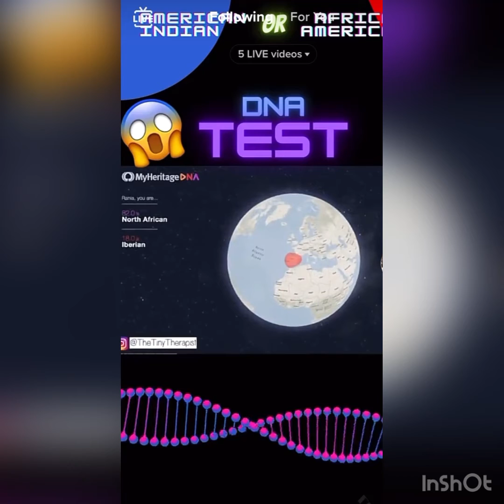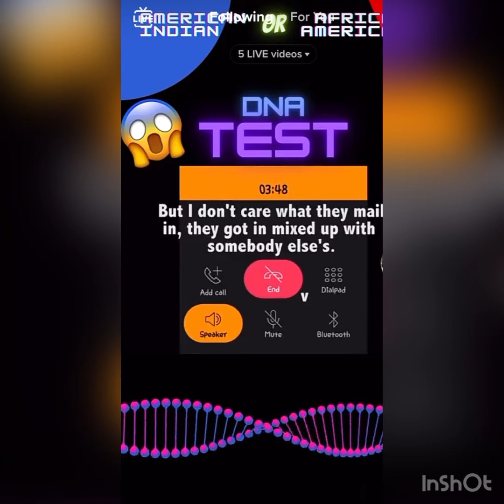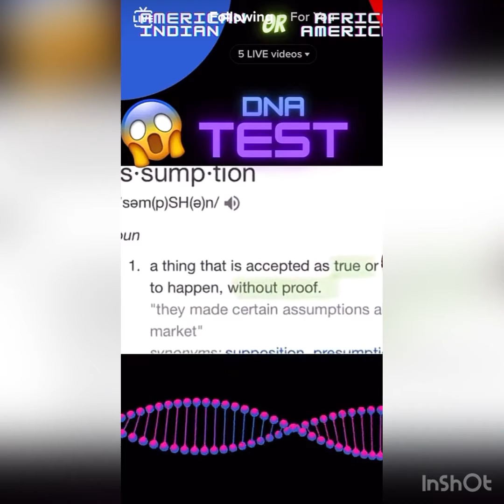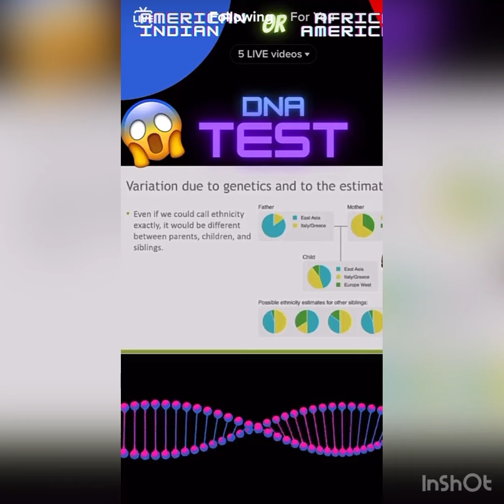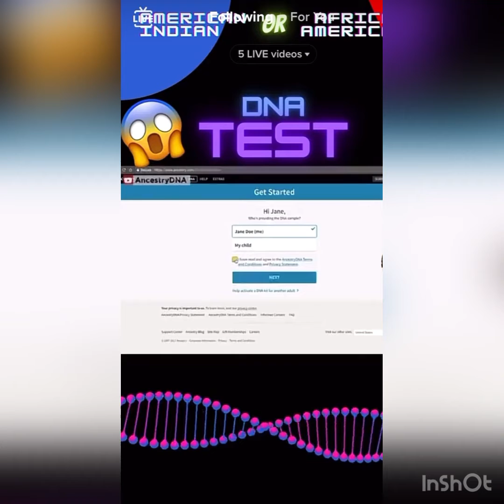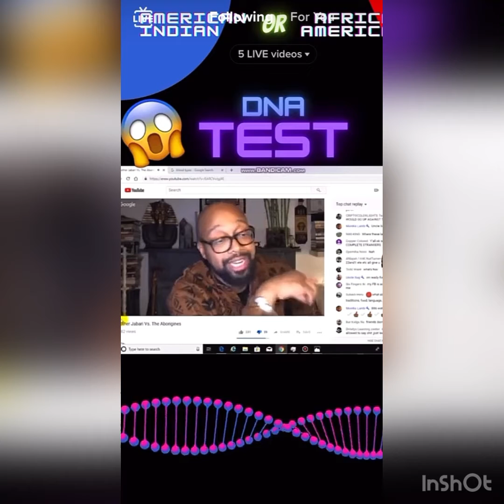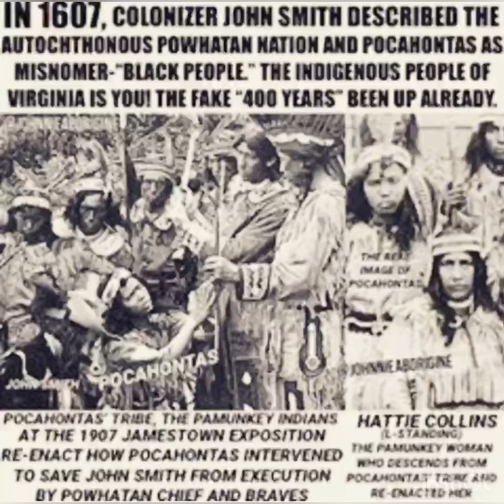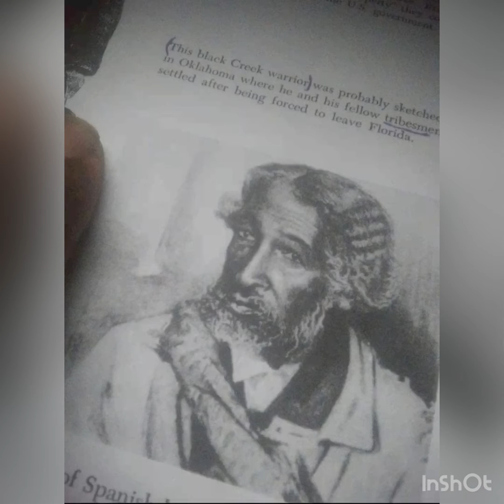DNA Test What a joke question everything￼